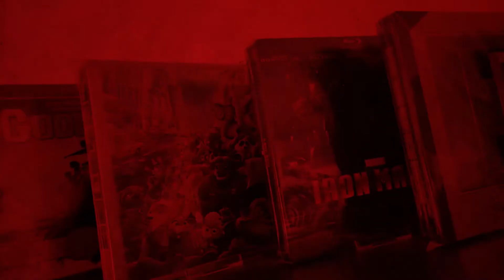Film Update - Meine Neuanschaffungen im Juli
Auch in diesem Monat, habe ich mir so einige neue Filme in die Sammlung geholt, was ich u.a. meinem lieben Facebook Kollegen Mario zu verdanken habe, denn ich durfte mich bei der 6 für 30 Aktion auf Amazon austoben. Von Action, Komödie, Horror bis hin zu Abenteuer ist so einiges dabei.

Viel Spaß beim schauen und schreibt doch gerne mal in die Kommentare, wie ihr meine Ausbeute findet und ob ihr ggf. auch noch den ein oder anderen in eure Sammlung packt.

▬ Meine YT-Kanal Empfehlungen▬▬▬▬▬▬▬▬▬▬▬▬▬

Ihr interessiert euch für Kampfsport/Sport/Workouts & Co.? Dann schaut mal auf Petru seinem Kanal vorbei:

Ihr habt ein Herz für Tiere insbesondere für Hunde? Dann kann ich euch den Kanal von Samira nur empfehlen:

Beim Thema Gaming seid ihr voll in eurem Element? Wie wäre es dann mit diesem kleinen aber feinen Kanal:

Ihr sucht außerdem nach einer hilfreichen YT-Support Gruppe Fernab von Abo gegen Abo? Dann schaut doch gerne mal in meiner Gruppe auf FB vorbei.